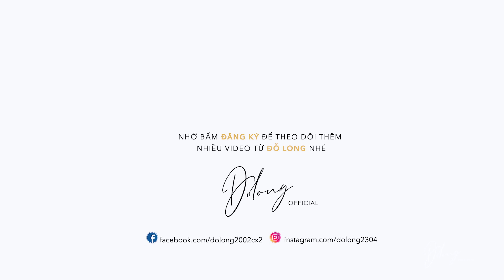Order tận 3 bộ đồ, THÙY TIÊN còn "CHẶT" tiếng Thái lóng khiến ĐỖ LONG xây xẩm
Cô nàng Hoa hậu sexy thứ 2 không ai chủ nhật Nguyễn Thúc Thuỳ Tiên  đã ghé thăm tiệm Đỗ Long vào một ngày đẹp trời để... thử tận 3 bộ đồ cho chuyến đi La Tinh của mình, ngoài ra còn chặt chém Long bằng tiếng Thái nữa chứ. "Sào khao èm khem đì khi trề khê bà kha…" là cái gì??  Mọi người hãy xem hết video để phụ Đỗ Long giải nghĩa nhé.
© Bản quyền thuộc về Do Long Official
© Copyright by Do Long Channel ☞ Do not Reup